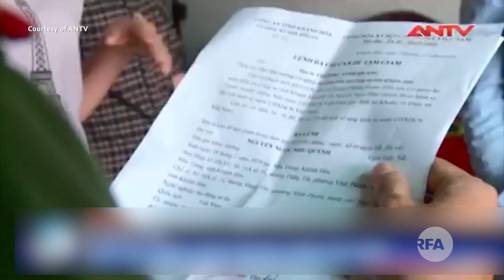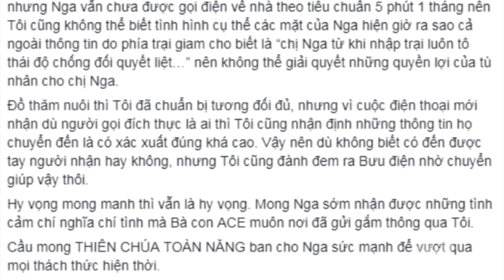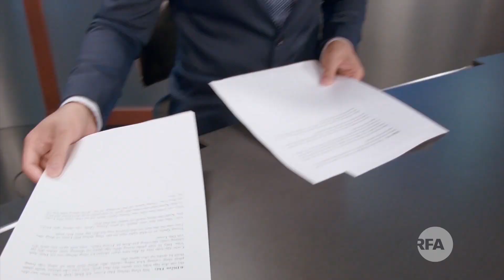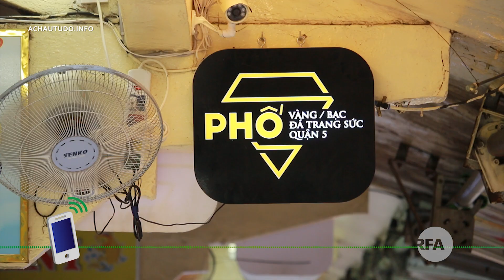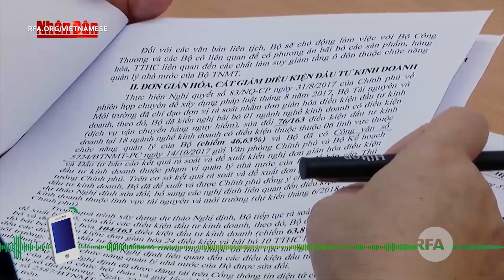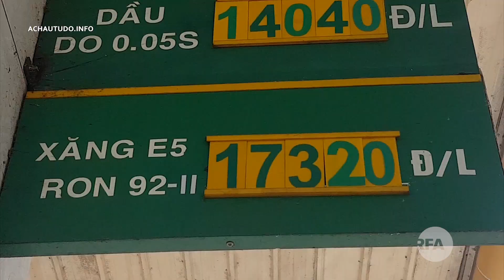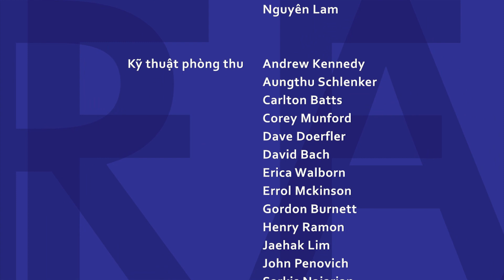Tin tức thời sự : Tuyên án 3 năm tù đối với Nguyễn Khắc Thủy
Blogger Mẹ Nấm tuyệt thực và ngừng ăn thức ăn của nhà tù
Tù nhân lương tâm Thúy Nga không được gặp và gọi cho gia đình
Tòa phúc thẩm 4 thành viên Hội Anh Em Dân Chủ
Hủy bản án phúc thẩm, tuyên án 3 năm tù đối với Nguyễn Khắc Thủy
Việt Nam, Hoa Kỳ gặp song phương bên lề Thượng đỉnh Shangri-La

Thời sự : Thủ tướng muốn lấy lại niềm tin của dân